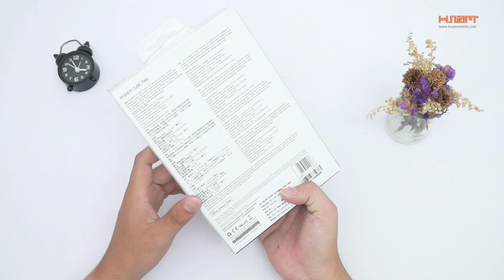Đập hộp pin sạc dự phòng "Bá Đạo" đến từ Mipow.